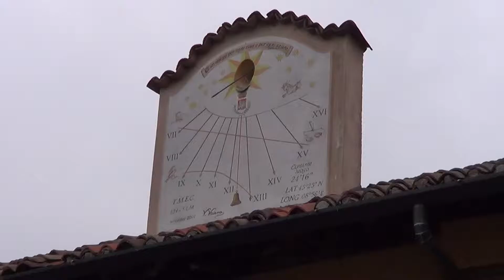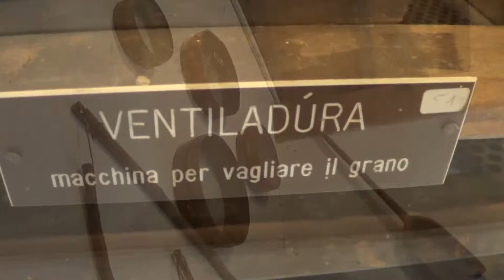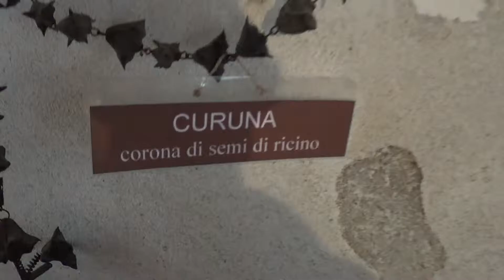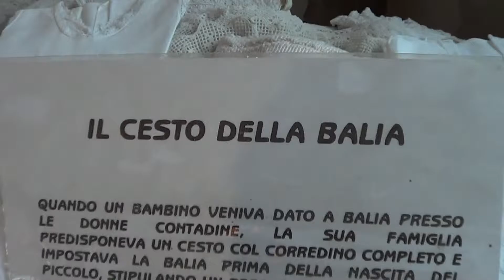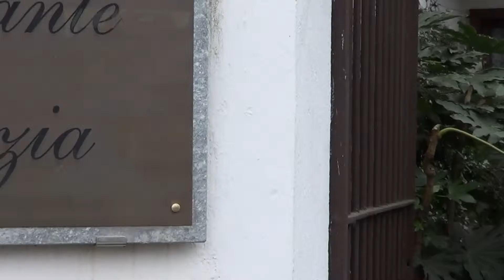Raduno al Museo Agricolo di Albairate (MI)